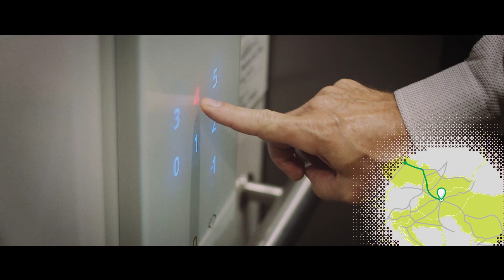Join the e-Mobility revolution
Discover the true potential of zero emission electromobility and charge your electric vehicle across Central Eastern Europe.